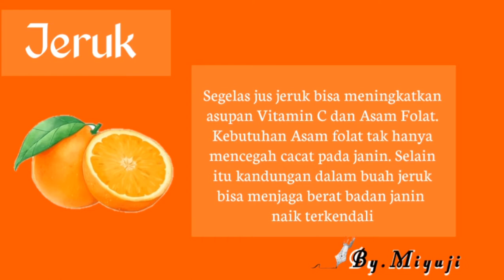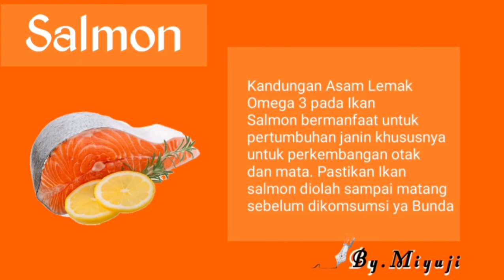Makanan penambah Berat Badan Janin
Kasi tau Ibu Hamil yuk
Biar janin Sehat

Untuk menjaga tumbuh kembang janin yang normal dan sehat, Ibu hamil harus memastikan asupan nutrisi yang tepat.Ternyata ada loh makanan sehat yang bisa membantu meningkatkan berat badan janin.Mungkin salah satunya makanan yang sering Bunda komsumsi